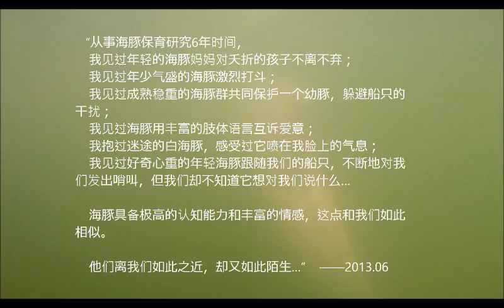Early Dolphin Surveys in the Mainland China Pearl River Estuary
Video credit: Wenzhi Lin